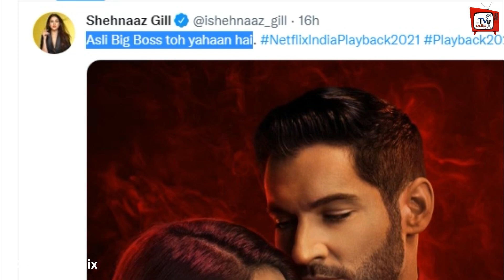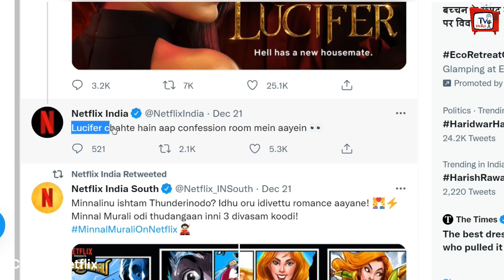Biggest Fight Between 2 Brands For Shehnaaz Gill ! Watch Video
Biggest Fight Between 2 Brands For Shehnaaz Gill ! Watch Video | Shehnaaz Gill Ke Liye In 2 Brends Me Hui Fight ! Shehnaaz New Video | Shehnaaz Gill Latest News And Updates

EDITOR :-- POP